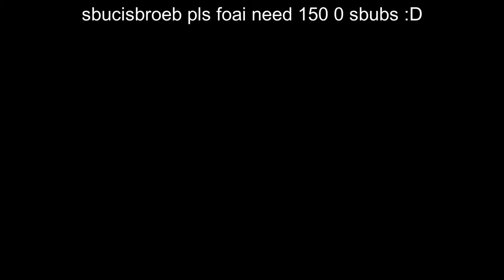Local Bedwars Youtuber Can't Speak English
I played Minecraft Hypixel Solo Bedwars in this Bedwars Video, and I suck at english so I uh idk what else enjoy lol

Thumbnail by @fovBW